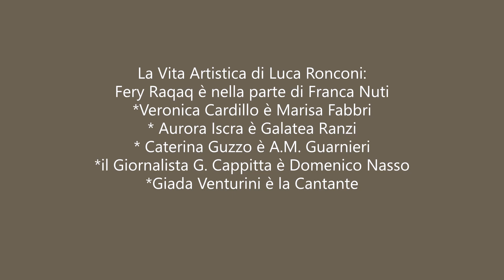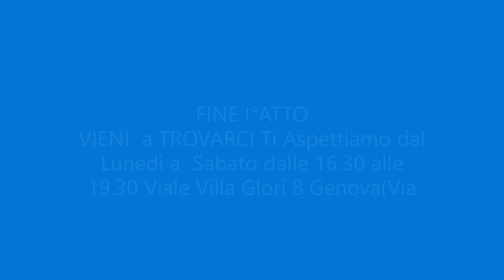Luca Ronconi-Semplicemente Complicato:2°ATTO*G.T.Compagnia Mercoledi Genova Regia Andrea Ansaldo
Riprese Video: Renato Ventriglia*Montaggio Video: Nick Nasso Domenico***Omaggio al Grande Regista Italiano  del Gruppo Teatrale Compagnia del Mercoledì (Freud Club) di Genova con 25 anni sulle scene e palchi della Liguria porta in scena "LUCA RONCONI - SEMPLICEMENTE COMPLICATO"  INGRESSO LIBERO al Teatro Carignano di Genova Viale Villa Glori 8 (Via Corsica) alle ore 16 di Domenica 17 Novembre 2019

***Ricorderemo in Tre Temi Luca Ronconi da piccolo quando andò a vedere la commedia con Gilberto Govi al Teatro Argentina di Roma e rimase piacevolmente incantato dal mondo del Teatro per questo ci saranno in scena "COLPI di TIMONE" con il ricordo anche a Gilberto Govi  nella parte di Comm.Bevilacqua(G.Govi) Giancarlo Ghilino* Luca Ronconi Piccolo: Stefano Iscra* Rosa,La Segretaria:Giuditta Gamenara* Teresa la Governante: Anita Vigo*Avv.Baratti: Davide Spano*Prof.Brunelli: Matteo Pastorino*La Madre di Luca Ronconi:Gabriella Gasparri*Luca Ronconi: Alberto Porcu*Mariangela Melato: Lorenza Porretto*

RICORDEREMO LA SUA OPERA MIGLIORE: "STASERA SI RECITA A SOGGETTO " di Luigi Pirandello con Gianni Zilioli è Massimo Popolizio*Matteo Pastorino è Gianni Verri e Giovanni Crippa*Elena La Fata è Paola Bacci*Riccardo Ottonello è Vittorio Franceschi*Davide Spano è Riccardo Bini*

La Vita Artistica di Luca Ronconi:  Fery Raqaq è nella parte di Franca Nuti*Veronica Cardillo è Marisa Fabbri* Aurora Iscra è Galatea Ranzi* Caterina Guzzo è A.M. Guarnieri*il Giornalista Gianfranco Cappitta è Domenico Nasso*Giada Venturini è la Cantante

Canale YouTube dedicato* Attività Corsi e Percorsi Teatrali*Partecipa dagli 8 ai 90 anni*